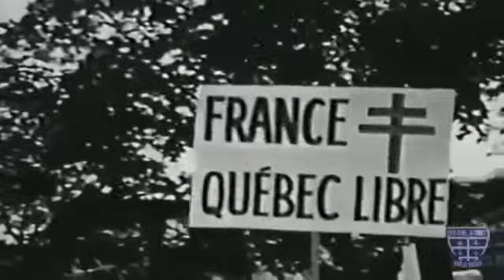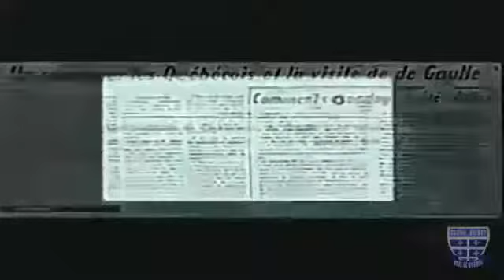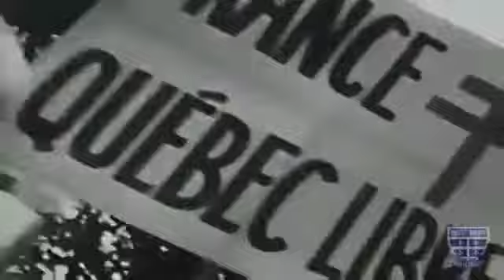Le Chemin du Roy - Le Général Charles de Gaulle au Québec 1967 (Documentaire)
Documentaire québécois. Le 25 juillet 1967, un drôle de symbole apparaît sur le fil de presse de l'agence Chine Nouvelles: 魁北克 (Québec). Tout ça car, la veille, à l'autre bout.

Sur le chemin emprunté par Charles de Gaulle, la foule est en liesse. Nous sommes le 24 juillet 1967, une des journées les plus intenses de notre histoire. De Québec à Montréal, nous suivons.

Il y a 50 ans, le général de Gaulle partait de Québec pour se rendre à Montréal par le Chemin du Roy. Premier arrêt : Donnacona.